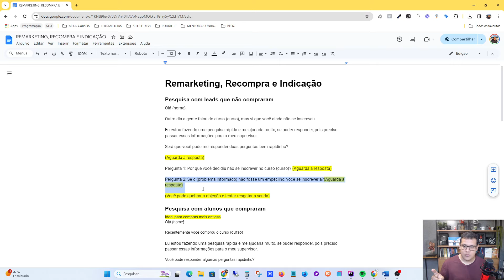Estratégias Infalíveis! Aumente Suas Vendas com Remarketing, Cashback e Indicações